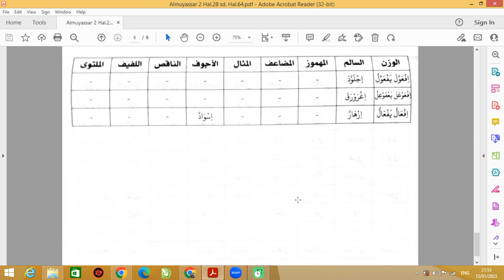Belajar bahasa Arab Almuyassar jilid 2 (Shohih dan Mu`tal)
BELAJAR BAHASA ARAB BERSAMA MA`HAD SIBAWAIH BANDUNG
(LEMBAGA KURSUS BAHASA ARAB)
MENERIMA MURID BARU KURSUS BAHASA ARAB SETIAP 3 BULAN SEKALI
- BERBAGAI PROGRAM PEMBELAJARAN BAHASA ARAB UNTUK DASAR DAN LANJUTAN.
dan ikuti pembelajaran bahasa Arab dengan kami.